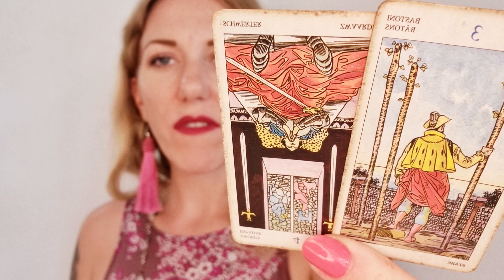🦂🌕 GEMINI | Full Moon in Scorpio Reading | Tarot & Horoscope | April 2024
The full moon in scorpio brings transformation this week! 💜💫